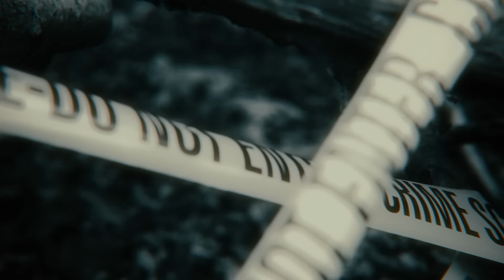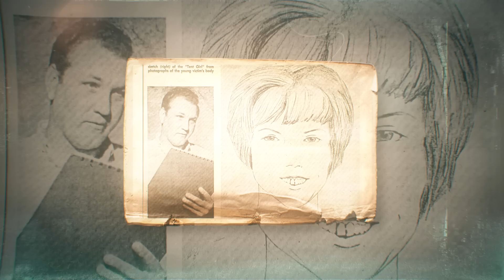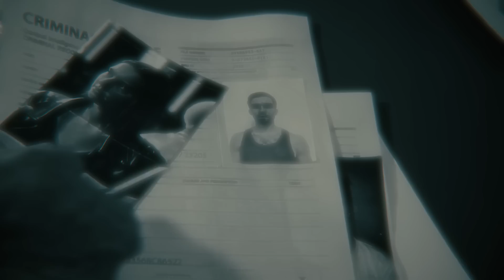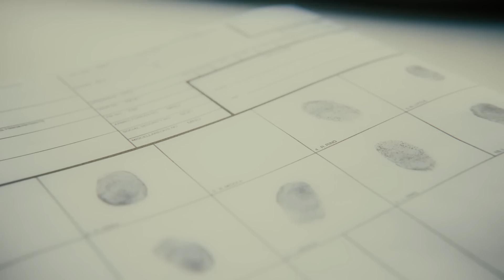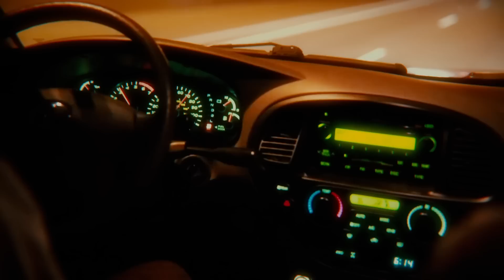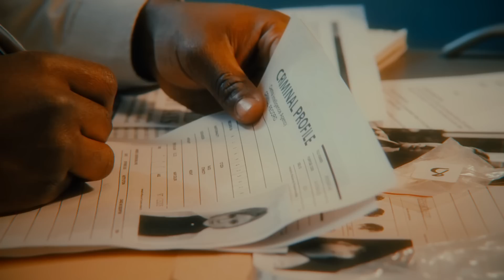5 Scary Mystery Cases That Were Solved Unexpectedly